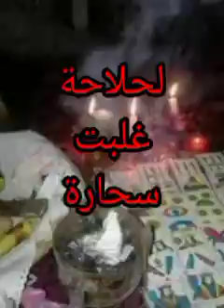قصة لحلاحة غلبت سحارة